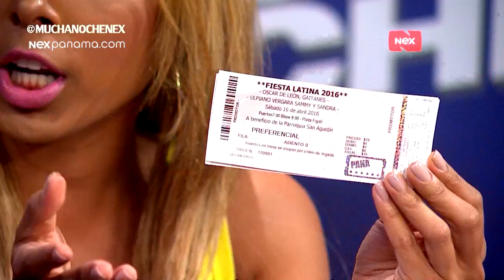Mucha Noche: Fiesta latina 2016